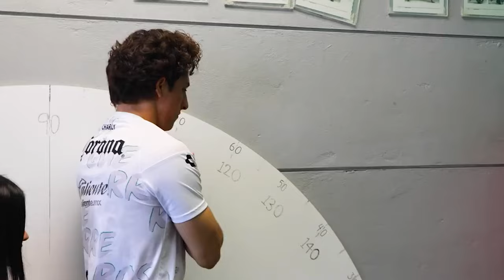✅🔥🟢ULTIMA HORA LOS MILLONES QUE SACO SANTOS ESTE MERCADO! OPCIONES PARA LA BANDA DERECHA Y DESPEDIDA